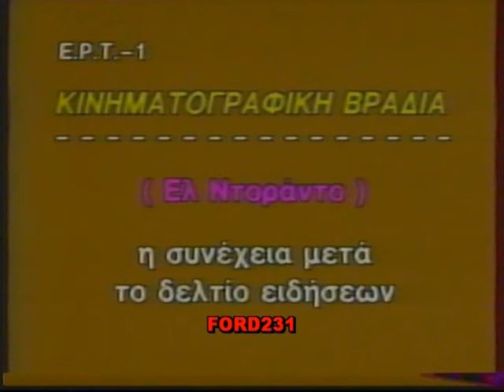ΕΡΤ ΕΙΔΗΣΕΙΣ 1985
Βραδινό δελτίο ειδήσεων της ΕΡΤ με τον Κώστα Χούντα.
Το δελτίο καιρού με τον Ανδρέα Λαζάνη.
Τέλος του προγράμματός.
Μετάδοση ΕΡΤ-1 18 Αυγούστου 1985